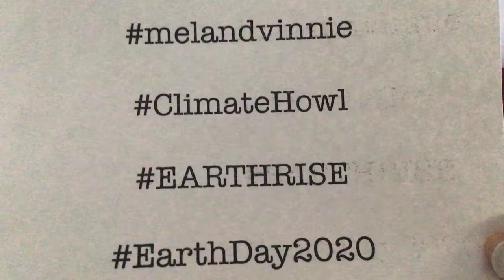Earth Month 2020 in the Covid-19 pandemic April 4th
Our musical celebration for the 50th anniversary of Earth Day (April 22)

STAY POSITIVE  KEEP YOUR DISTANCE  WASH YOUR HANDS

FIGHT FOR FUTURE       APRIL 2020

Howlin' For Our Planet v2
Mel and Vinnie words (c) 2009, 2013, melody inspired by Howlin' Wolf

The ice caps they are melting getting warmer on each tide
The ozone's getting crowded with carbon di ox ide
Islands start to disappear swallowed by the sea
To save the earth it may be too late for you and me
That's  when you hear me howlin', crying for our planet
oou oou  oou  wee

Cap and trades a sham they say to keep the status quo
Profits drive this greedy world or so the story goes
Can't they see that life is more than a  Dubai  resort retreat
One day the waters will rise and take the land beneath our feet
That's when you'll hear me howlin', crying for our planet

Fukishima's legacy it just goes on and on
Each atomic power plant is just a ticking bomb
When Indian Point..Turkey Point..gives out one day there'll be no place to run
The radioactive waste will be right here in our Hudson ..ocean..
ooo ooo oooh wee

HOWLING BREAK

We frack and drill our habitat to take the gas and  oil
Shouldn't we be more concerned with replanting on our soil
Food and drink is lacking for the expanding population
Soon  will outstrip resources of every  sovereign  nation
oooo  ooo ooo wee

It seems that man has always done too little and too late
Every time a crisis looms we just procrastinate
They say that when the times get tough that's when the tough get going
To hell in a hand basket that's the seeds we're sowing
ooo ooo ooo wee
oou oou oou wee LAST TIME